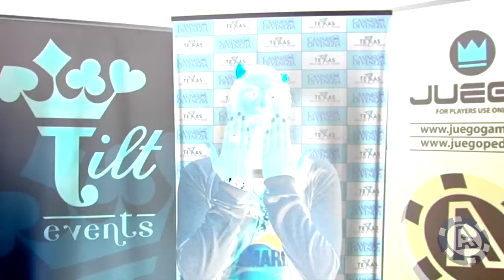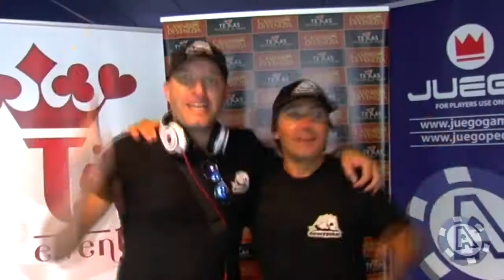Quelli del Poker - Mamma che duro!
Una rivisitazione della canzone di Don Omar feat. Lucenzo - Danza Kuduro  interpretata dai players italiani di texas hold'em con la partecipazione straordinaria di Giacomo "Ciccio" Valenti

Hey!
Dai ste carte ...
Dealer!
Coro: "che duro!!"
Eiii!!!

La mano arriva è quella buona
e non la foldo mamma che duro!
Io mando i resti e me ne frego
manco l'ho viste  mamma che duro

Mo l'ho girate oddio che brutte
sto proprio in bianco mamma che duro!
ho messo i resti dealer aiuto
fammi sculare mamma che duro!!
Per tutto il torneo ho solo foldato
7 ne ho persi e uno splittato
io sempre corto e mai chipleader
Mai una carta, colpa del dealer

Non gioco mai altro che tight
Le ricontrollo mamma che carte
Mi sale un fuoco, sto per tiltare
e se poi mando mi puoi foldare?

Io questa mano, la sento buona
le metto tutte mamma che duro
Non vedo l'ora di raddoppiare
coppia di due mamma che  duro

E' l'hold'em, una goduria
in viaggio, fino a Venezia
Lo Shock poi quando inizia
nel Texas Mi sento un duro
col cuore sopra ogni board
. e mi scoppiano oh

M'hanno sculatooooooo!